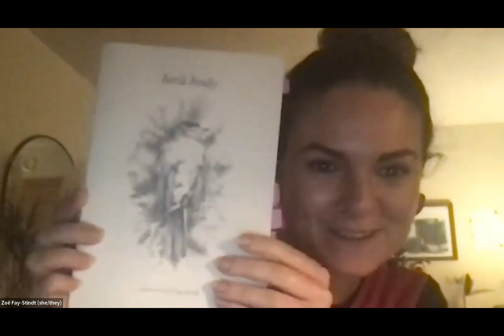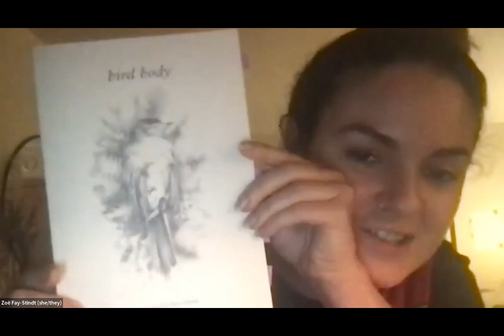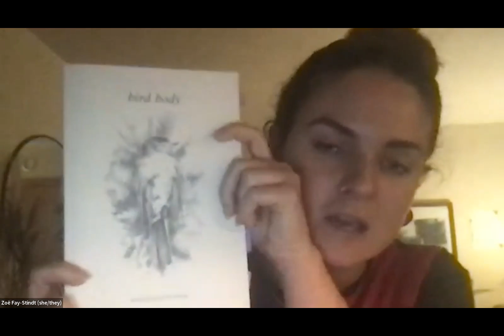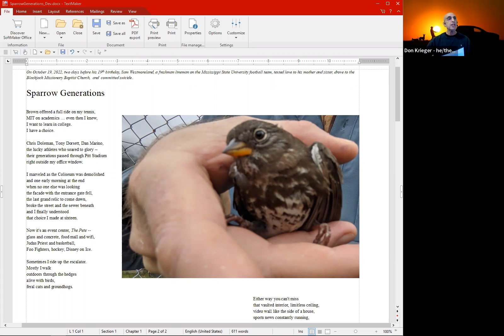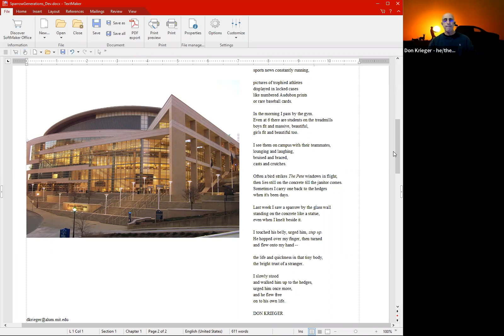Book Launch with Zoë Fay-Stindt & Open Mic with Redheaded Stepchild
Zoë Fay-Stindt (she/Z/they) is a queer, bicontinental poet with roots in both the French and American south. Their work has been nominated for the Pushcart Prize, featured or forthcoming in places such as Southern Humanities, Ninth Letter, and Poet Lore, and gathered into a chapbook, Bird Body, winner of Cordella Press’ inaugural Gwendolyn Brooks Poetry Prize. She lives in Ames, Iowa, where she is an MFA candidate at Iowa State University and community farm volunteer.